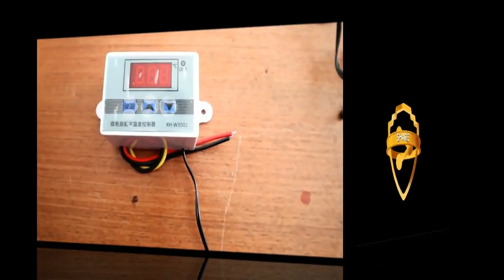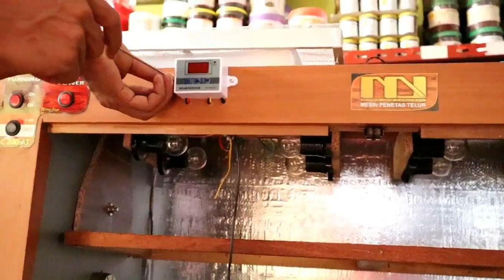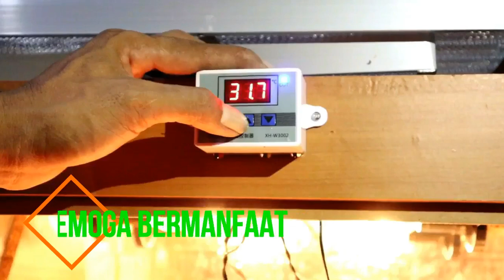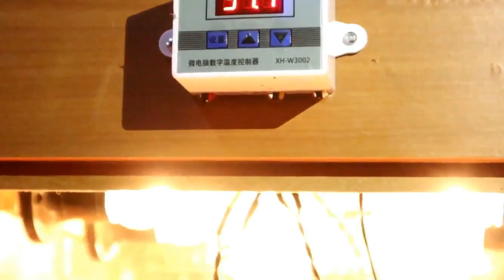cara pasang thermostat digital yang benar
Cara mudah mengganti thermostat mesin penetas telur yang masih menggunakan thermostat kapsul dengan thermostat digital otomatis untuk memudahkan cara menyetel suhu dan kelembaban yang akurat.
Apakah Masih thermostat kapsul???Begini cara menggantinya dengan thermostat digital otomatis sangat mudah!!